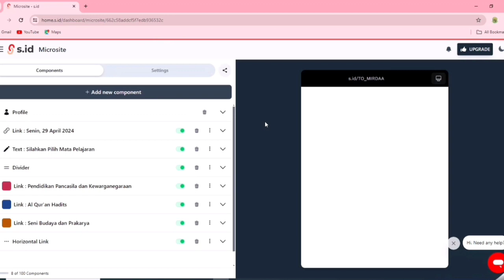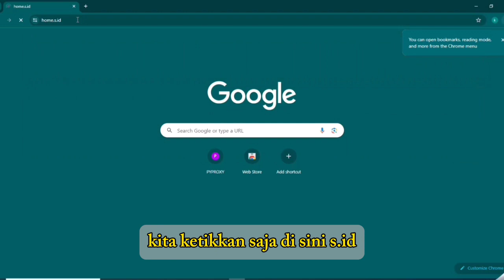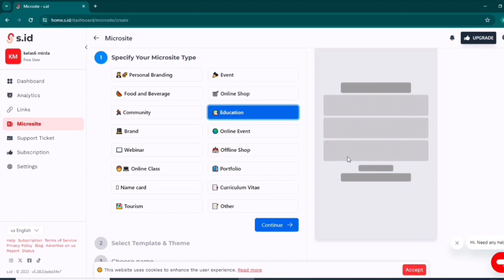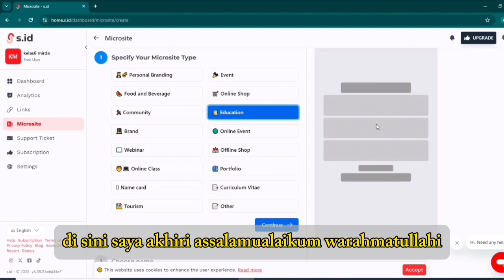Membuat web basic dengan microside bagi pemula | Auto Cuan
video ini membahas tentang cara untuk membuat web Basic dengan microside yang mudah dan simpel